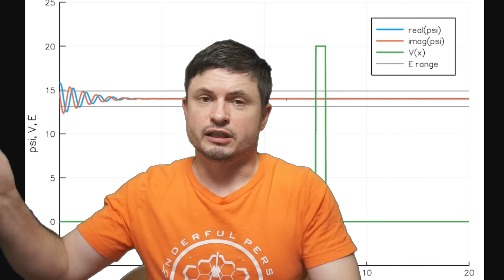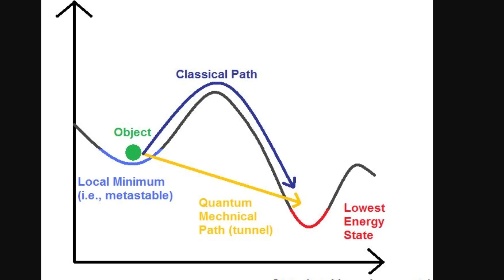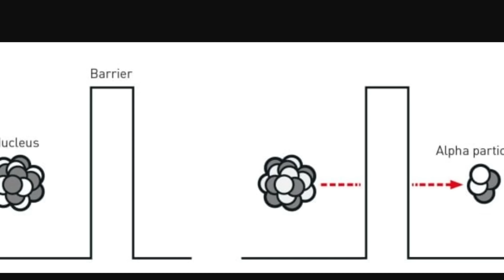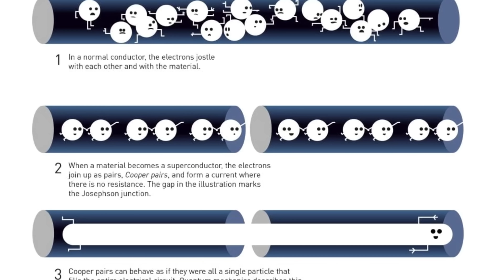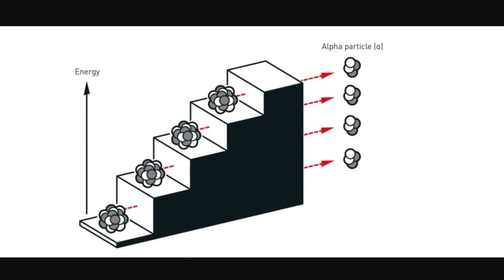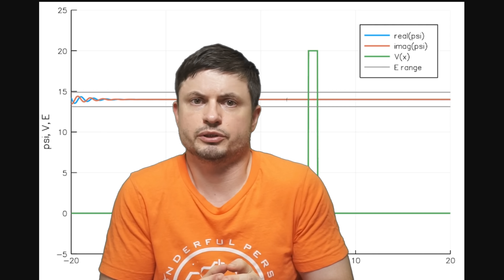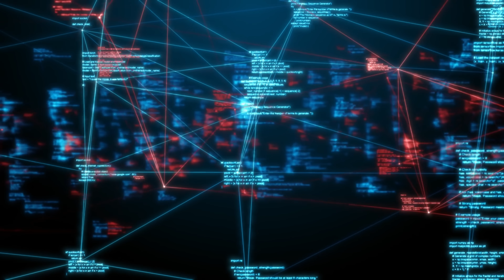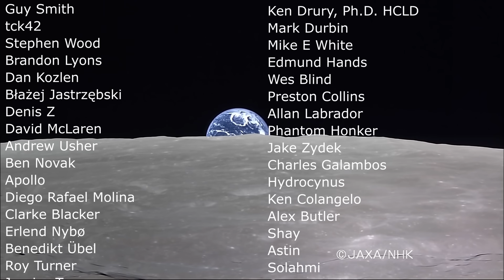Things Going Thru Walls? Let's Discuss the 2025 Nobel Prize in Physics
Hello and welcome! My name is Anton and in this video, we will talk about the 2025 Nobel Prize in Physics - quantum tunneling

0:00 2025 Nobel Prize in Physics
1:30 What this discovery was about - quantum tunneling
3:20 Experiment that changed everything
5:40 Energy quantization and how this led to qubits
6:50 The birth of quantum computers and relevant technologies
8:30 Implications from this discovery and conclusions
10:00 The future

Credit:
Johan Jarnestad/The Royal Swedish Academy of Sciences
NobelPrize.org. Nobel Prize Outreach 2025. Wed. 8 Oct 2025.